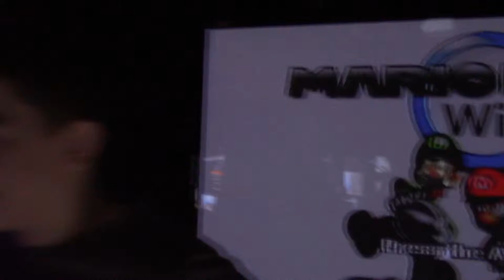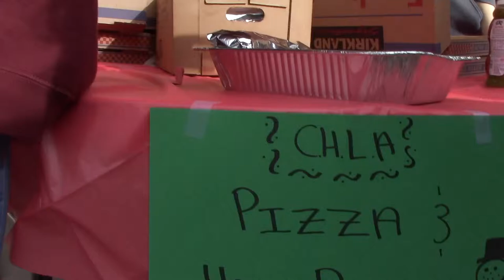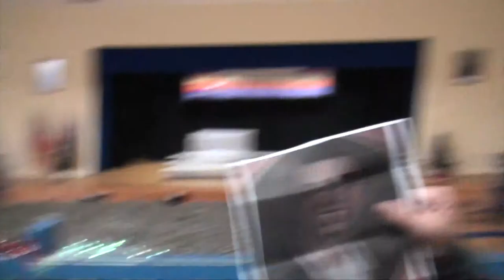Holy Martyrs Christmas Carnival Videos 2018-19